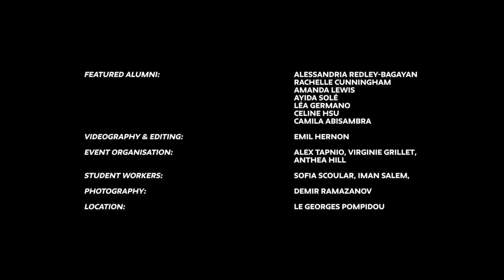An Evening with The New School in Paris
The New School Office of Alumni Engagement and the Parsons Paris Department of Alumni Engagement were thrilled to gather in person with our New School alumni, parents, and supporters living in Paris atop the Centre Pompidou for exceptional views of the city, while meeting and mingling with fellow New School community members.

FEATURING

Rachelle Cunningham
Art Media & Technology BFA, 2017 - Parsons Paris
Visual Artist

Amanda Lewis
Art Media & Technology BFA, 2018 - Parsons Paris
Designer | Master's Student in Nature Inspired Design | Gallery Coordinator - Galerie D.

Ayida Solé
Fashion Design BFA 2021 - Parsons Paris
Founder of The Haitian Croissant | Creative Consultant | Content Producer

Léa Germano
Fashion Design BFA 2015 - Parsons Paris
Co-Founder of Studio Paillette

Celine Hsu
Fashion Studies MA, 2021 - Parsons Paris
Communications Coordinator - BYREDO

Camila Abisambra
Fashion Studies MA, 2017 - Parsons
Creative Producer and Agent - ARTISTRY

Alessandra Redley-Bagayan
Fashion Design, 2010 - Parsons
Co-Founder of RETRO//VRS at STATION F

Florence Leclerc, Dean, Parsons Paris
Virginie Grillet, Director of Career Development & Internships + Alumni Engagement, Parsons Paris
Alex Tapnio, Assistant Vice President, Alumni Engagement and Annual Giving Programs
Anthea Hill - Interim Careers Coordinator, Parsons Paris & API
Lisa Sarma - Director of Communication & Marketing Initiatives
Sofia Scoular - Student Worker, Parsons Paris
Iman Salem - Student Worker, Parsons Paris

Video by Emil Hernon